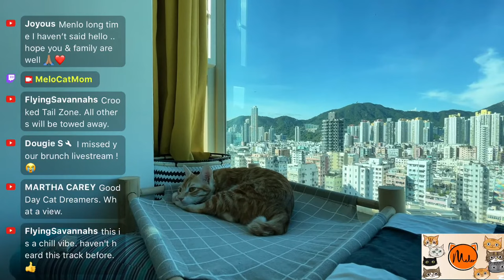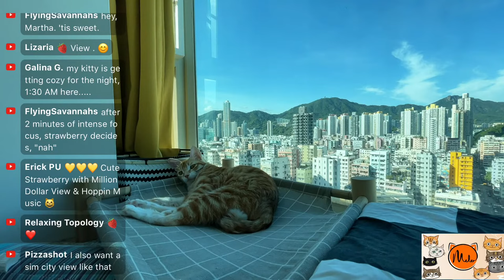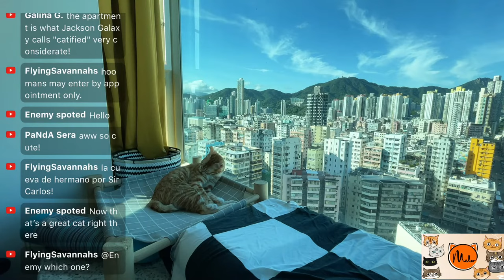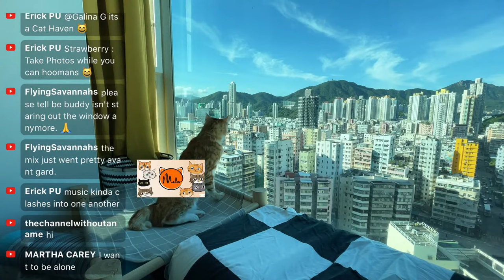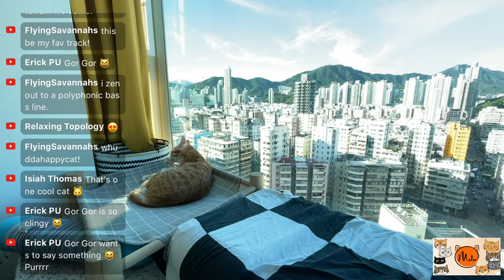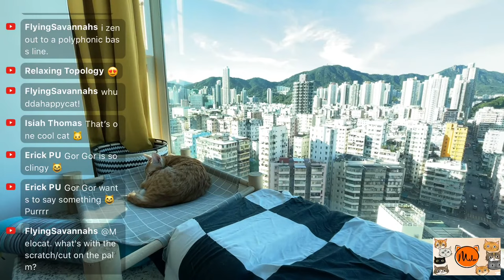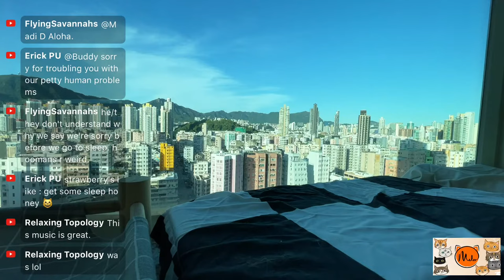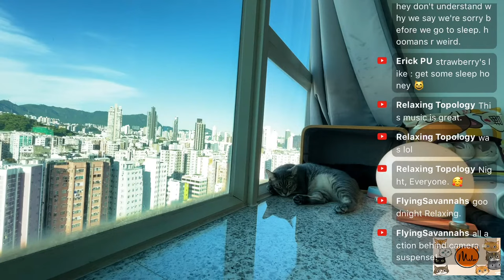Cats Chilling to Lounge Music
Just chillin' on a Sunday over a nice view and music~

0. Start with an EMPTY shopping cart
2. Go ahead and do your usual shopping on that SAME BROWSER
2.5 Checkout within 24 hours (As your initial click is only valid for 24 hours/ up to your checkout, whichever one is faster)
3. Amazon will give me a tiny tiny kickback out of their own pocket to me as you get your item
4. I can use those accumulated pennies in my routine animal support and rescue missions